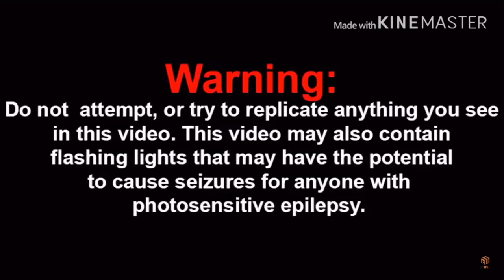SML YTP: Mr.Goodman's Poor! Reaction